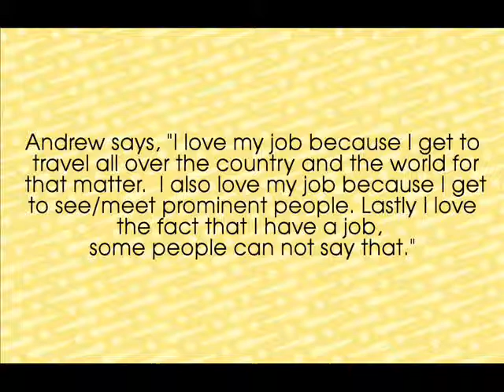Coordinator of I.T. for the NBA - Andrew Kapushy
Do you think Andrew has the most Work Moxie? If so, "like" his video so that he can win an iPad! For more information on how YOU can win an ipad,